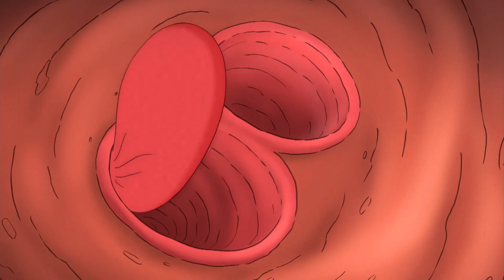George O Curioso 🐵Macaco Convidado 🐵Especial Páscoa 🐵Jorge O Macaco Curioso | WildBrain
George O Curioso 🐵 Desenhos Animados em Português🐵  Completo

George, o homem do chapéu amarelo, é o dono do animado macaco George, que vive se metendo em confusões e em grandes aventuras criativas e divertidas. Curious George (George, o Curioso, no Brasil) é uma série de TV infantil baseada no filme Curious George. George o Curioso - Desenhos George o Curioso completo Português Brasil!